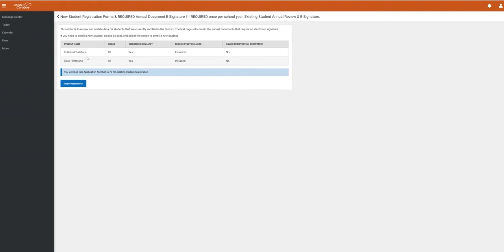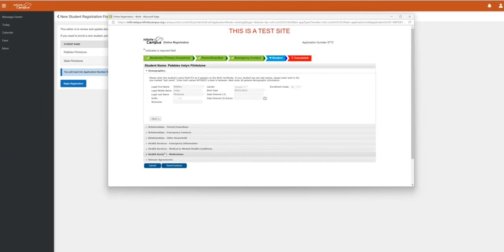Annual Forms Walkthrough 2022-2023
A walkthrough of how to access and submit the required annual forms as of the 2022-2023 school year